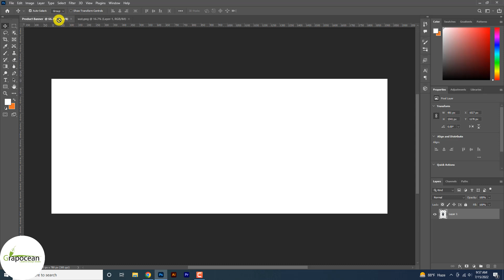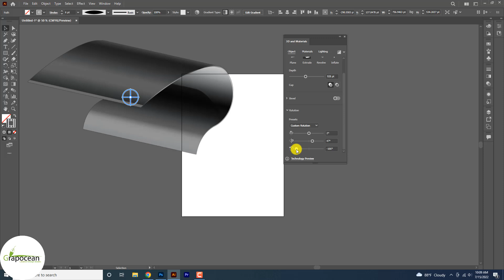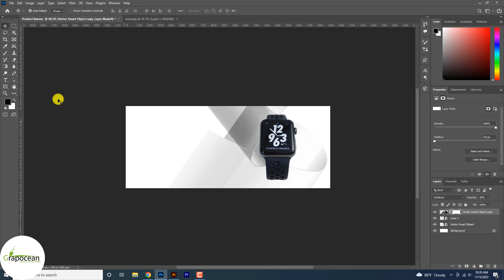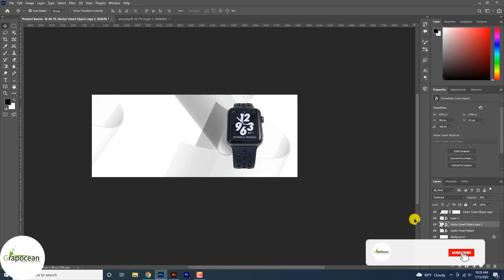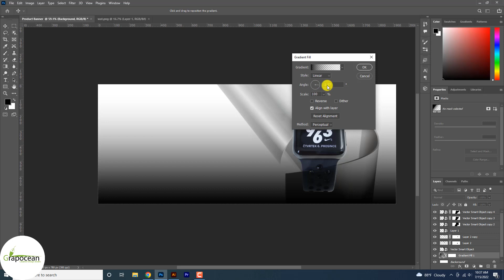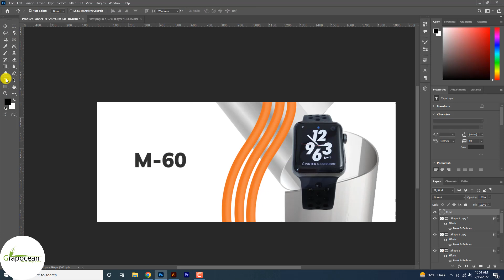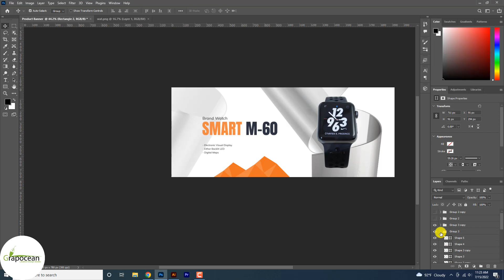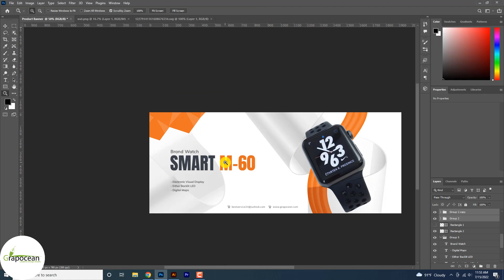Product Promotional Web Banner Design | Adobe Photoshop Tutorial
This tutorial is about designing an eCommerce product banner in Photoshop. In this tutorial, In This tutorial, I will share the design tips and tricks step by step. Try to watch all my tutorials.